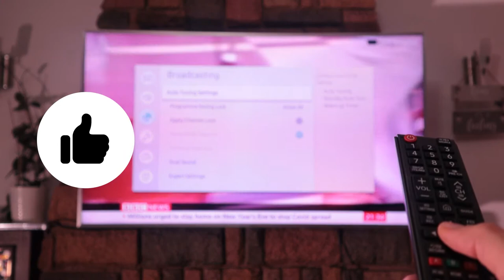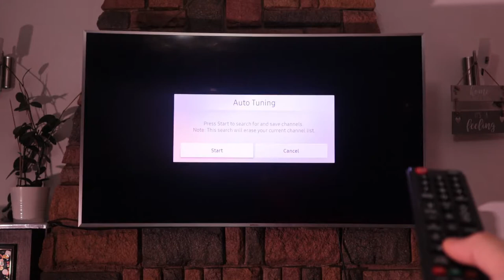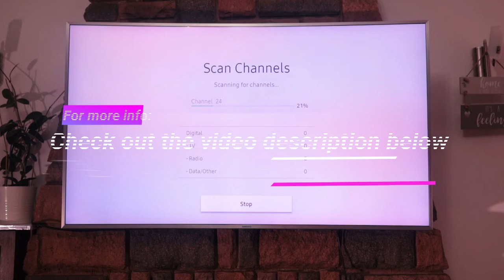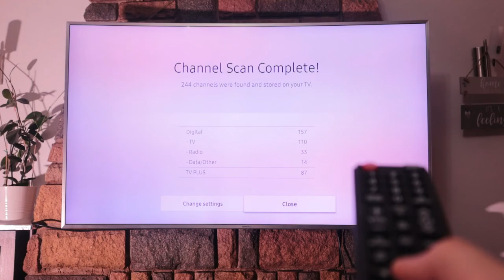2021 Running a Channel Scan with a TV Antenna? Avoid This Common Mistake No Dongle No box needed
📺 Links
Best Budget RGB lights
New rodeon camera mic
Sudotack st 800 Usb condensor mic
Sudotack st 900 USB condensor mic
Screen record - Sudotack ST-800 USB Mic
Small phone remote
The light I use
Use this to mount your phone
Mount 2
Boom arm clamp for desk 360c rotation
Smart tripod mount
Selfie stick
Selfie ring light
Ring light: https: //amzn.to/2WDHcKe
Boya M1 single
Boya M1DM dual
Camera lense 24mm good for low light
Camera lens 50mm good for product reviews
Camera lens 10-18mm good for vlogging
📔 THIS COVERS:
Tunning TV channels
Retuning TV channels
How to tune TV channels